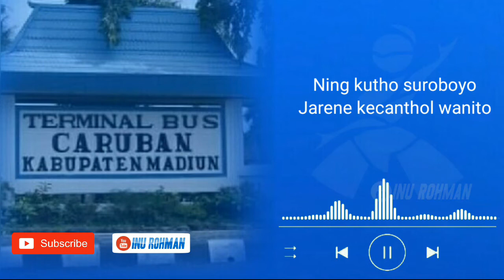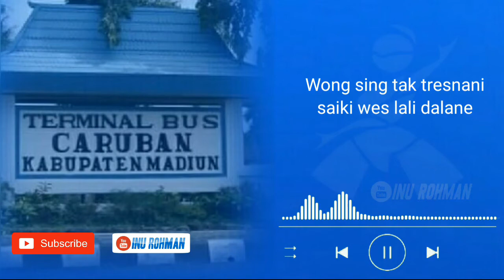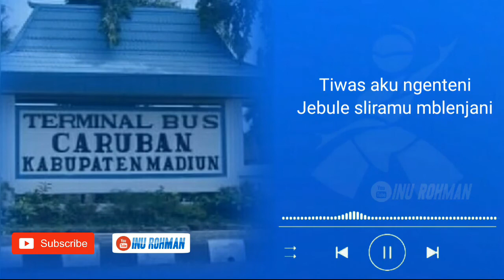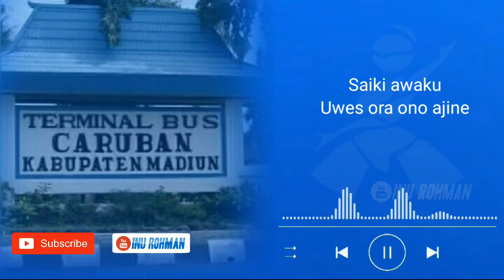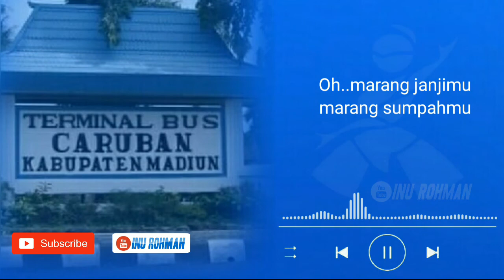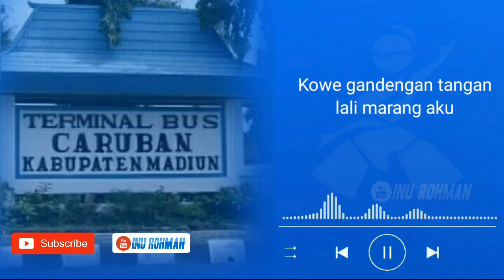TERMINAL CARUBAN (CS Tombo Kangen)